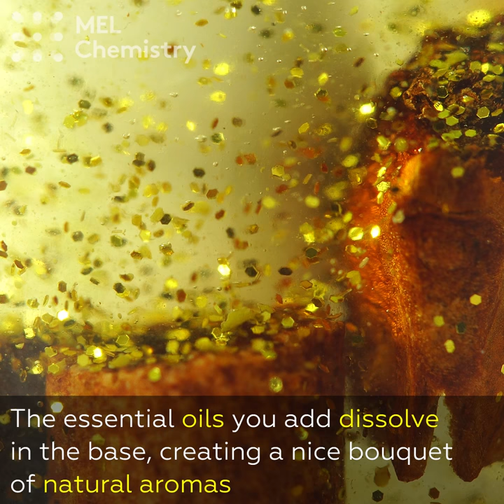How to make all-natural perfume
Be your own perfumer!
Reagents and equipment: small spray bottle, 10mL unscented base oil (such as almond oil), orange zest, cinnamon sticks, anise, glitter.
Pour the base oil in a small spray bottle, add some orange zest, a cinnamon stick, a piece of anise, and glitter. Mix thoroughly.
As essential oils are soluble in fats, the oils in the orange zest, cinnamon, and anise dissolve in the base oil. The process of dissolving certain substances from a solution or dry mixture in a suitable solvent is called extraction. The previously-unscented oil now has a pleasant natural aroma. Their lightness and subtlety set them apart from alcohol-based fragrances. Experiment by adding whatever you want to the base – for instance, visit a spice shop or buy your favorite fruits.
Safety precautions: Do not eat! Do not ignite! Do not apply to clothing; the oils will leave greasy marks! Possible allergens.